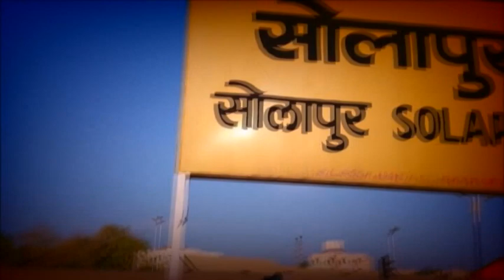TARUN SAGAR MAHARAJ NEWS 01 09 2018